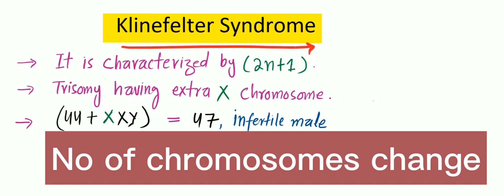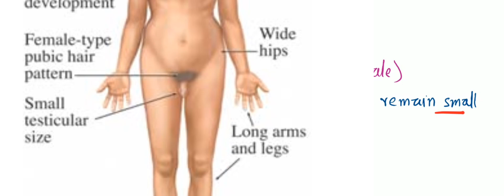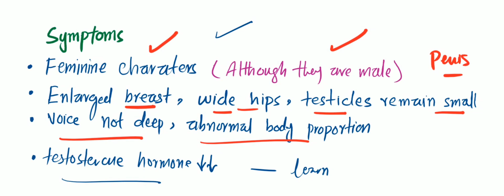The Genetics of Klinefelter's Syndrome |What You Need to Know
Klinefelter syndrome is a genetic condition in males characterized by the presence of an extra X chromosome, resulting in a karyotype of 47,XXY instead of the typical 46,XY. This additional chromosome leads to various physical and developmental differences, including infertility, reduced testosterone production, and gynecomastia (enlarged breasts). Individuals with Klinefelter syndrome may also experience learning disabilities, language delays, and social challenges. Diagnosis often occurs during puberty or adulthood when symptoms become more apparent. While there is no cure, treatments such as testosterone replacement therapy can help manage some of the symptoms and improve quality of life. Early identification and intervention can also support educational and behavioral needs, enhancing overall well-being.

what are the symptoms of klinefelter syndrome?
klinefelter syndrome genetics lecture
characteristics features of klinefelter syndrome
klinefelter syndrome genetics v-learning

Chapters👇👇
00:00_1:58 - Introduction
1:59_3:24 - Symptoms
3:25_4:45 - Causes  genetics
4:46_5:19 - Treatment